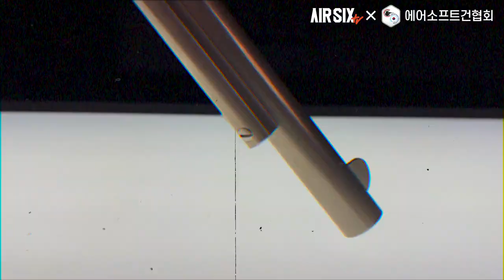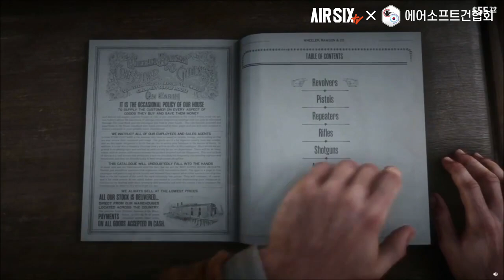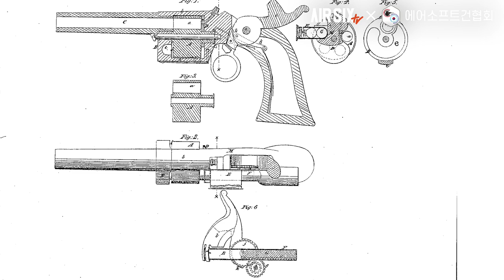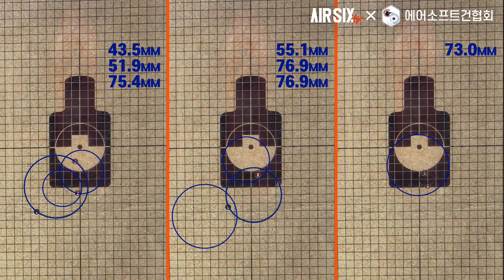쏘는것보다 장전이 재밌다니! KING ARMS 라이브카트리지 풀메탈 싱글액션아미 l AIRSIX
이번 영상은 킹암스 콜트 SAA 가스건입니다.
탄피식 리벌버로 장전의 묘미를 맛볼수 있는 제품이죠.

▼타임스탬프▼
00:00 INTRO
01:07 제품 소개
04:04 구조살펴보기
05:25 성능확인
06:16 슈팅
06:33 사용소감
07:13 맺음말